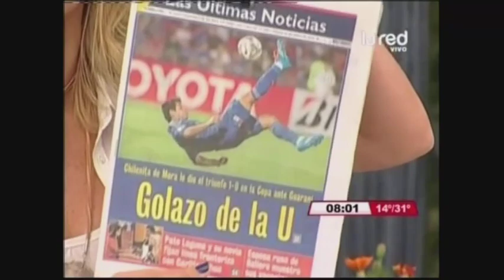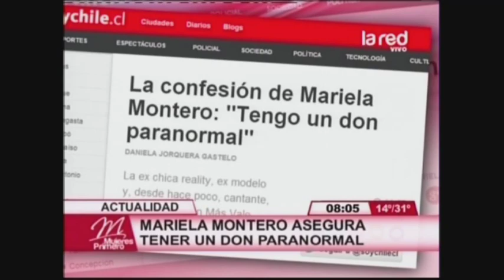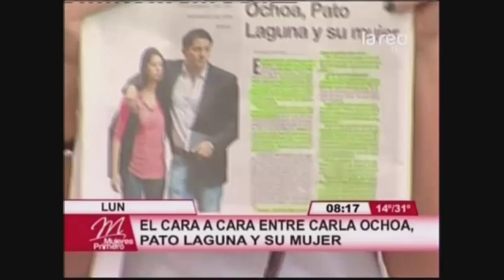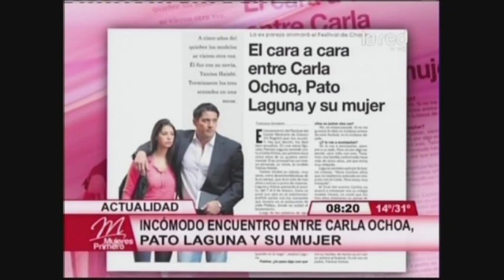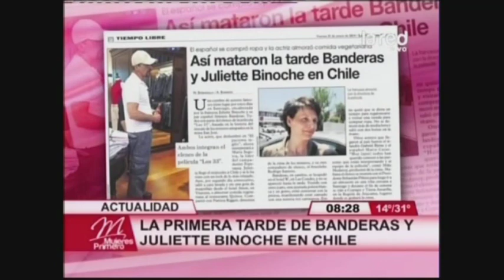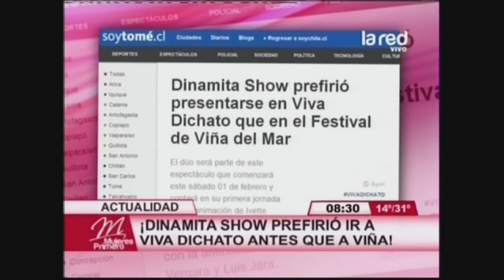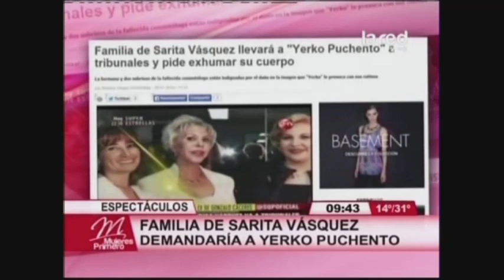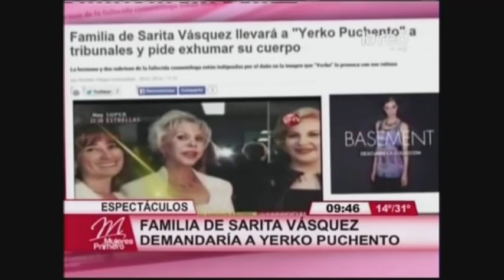Mujeres Primero Programa Completo viernes 31 enero 2014